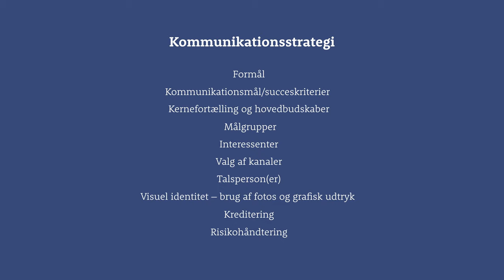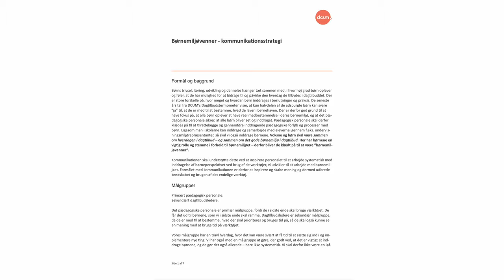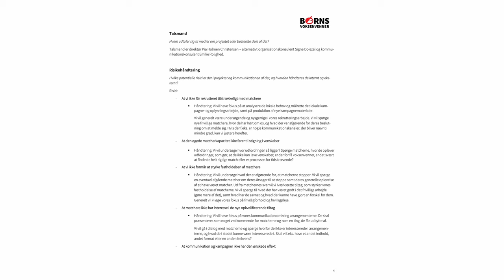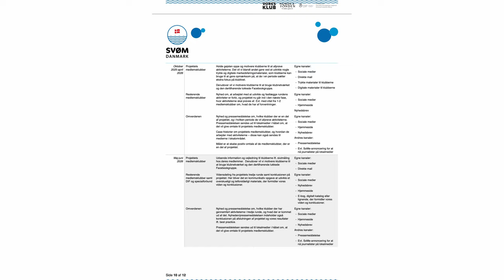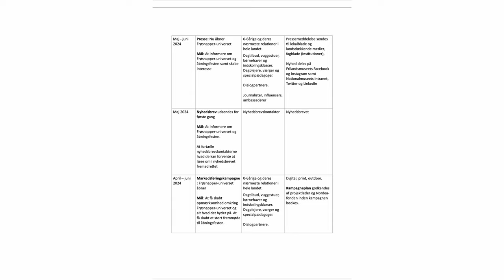Sådan udarbejder I en kommunikationsstrategi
Få hjælp til at lave jeres kommunikationsstrategi.

Hvis I har fået støtte af Nordea-fonden, kan I få finde flere informationer om kreditering, pressearbejde og kommunikatation her: